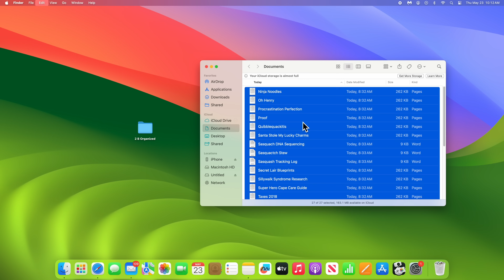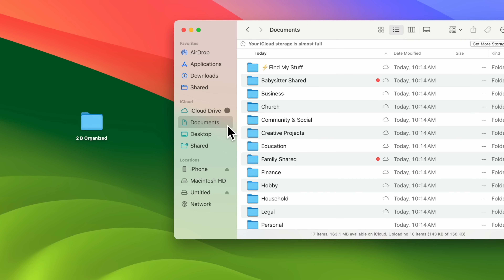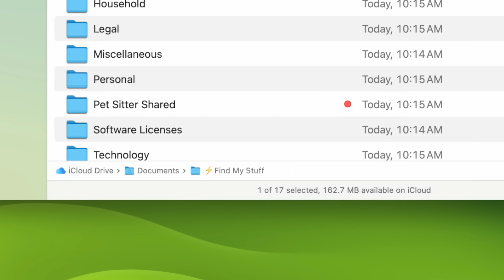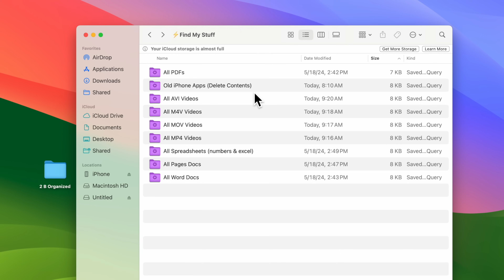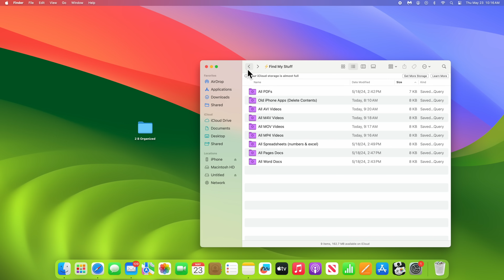Organize Your Documents With INSANE Effeciency (UPDATED)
If your Documents folder is a chaotic mess, this video is your ticket to a clutter-free digital life.

NOTE: The Smart Folders feature does not work on Windows

This tutorial is an update to a video I posted seven months ago. Back then, I introduced a simple yet effective workflow for organizing your documents, and today, I’m excited to unveil a significantly refined version.

In this step-by-step tutorial, we’ll start by clearing out your Documents folder and putting everything into temporary storage. Think of it as renovating a closet. We'll install a pre-assembled, highly organized folder structure into your Documents folder, making it easy to find a place for everything.

First, create a folder on your desktop called "2 B Organized." Move all files from your desktop, Documents folder, and Downloads folder into this new folder. You can spend hours creating a folder structure, or for the cost of one cocktail, buy the pre-assembled structure from my website, TechTalkAmerica.com. After your purchase, follow the simple instructions to download and set up the organized folder structure.

Our pre-assembled folder structure includes red-tagged folders designed for sharing with family members. For example, the "Family Shared" folder is perfect for storing important files like family recipes, marriage certificates, and medical records. Sharing these folders is easy – just click the share button and send access via email. We also have shared folders for babysitters and pet sitters, complete with forms for emergency information.

This organized structure is multiple levels deep, with folders for everything from business documents to church-related materials. Students and teachers will find dedicated folders for educational documents.

One of the major new features is the "Find My Stuff" folder, utilizing Smart Folders. It can help you locate important documents, large files, and even old iPhone apps that might be taking up unnecessary space.

To start using Smart Folders, open a Finder window and ensure the path is displayed. This helps you see where files are located. For instance, if you have PDFs scattered across your hard drive, a Smart Folder can gather them all in one place. It can also identify duplicate movie files or old iPhone apps backed up via iTunes.

To move files from the "2 B Organized" folder to the appropriate places, open two Finder windows side by side – one for the Documents folder and one for the "2 B Organized" folder. Use split-screen mode to make the process easier. Set the "2 B Organized" folder to List View (Command 2) and the Documents folder to Column View (Command 3). Simply drag files from the left to the right into their respective folders.

Need more help? You can book a remote session with me for personalized assistance with your Mac, iPad, or iPhone at TechTalkAmerica.com. Don't forget to like, subscribe, and hit the notification bell for more tech tutorials.

FAVORITE GEAR
The Camera I Use
The Lights I Use
The Microphone I Use

Thanks so much for supporting my channel. I love getting to make these videos for you guys.